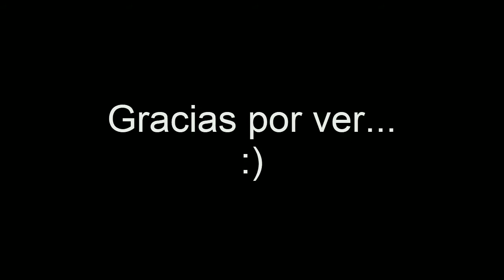Pontelo o cometelo